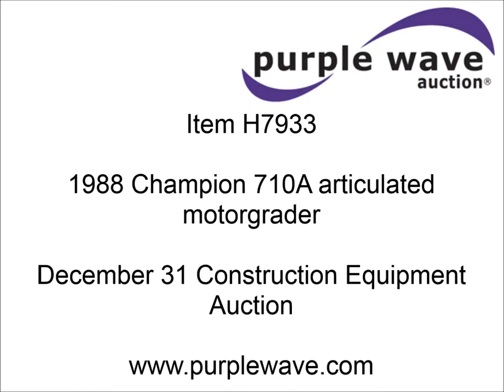1988 Champion 710A articulated motor grader for sale | sold at auction December 31, 2013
1988 Champion 710A articulated motor grader
1,577 hours on meter
Cummins VT-378-C six cylinder diesel engine
139 HP
Serial C66274
Powershift transmission
6F gears
Four wheel drive
Heat
AM/FM
Front and rear work lights
12&#039;W moldboard
Tip control
Side shift
Seven tooth scarifier
14.00-24 tires
Battery cover included
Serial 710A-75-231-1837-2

It was located in Elwood, KS, and we sold it to the highest bidder for $24,200.